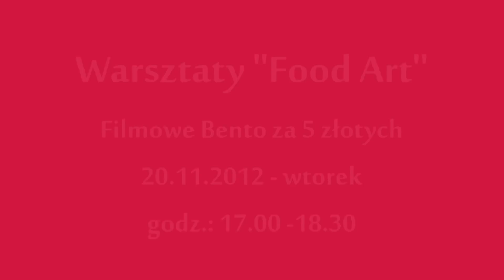Filmowe Bento - Festiwal Przejrzeć // PH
Materiał promocyjny dla Festiwalu Filmowego Przejrzeć Kino od Kuchni - zapowiedź warsztatów Food Art - Filmowe Bento. Temat muzyczny: Clockwork Orange

Produkcja: Izabela i Patryk Hubala